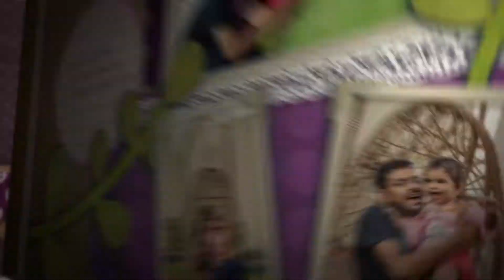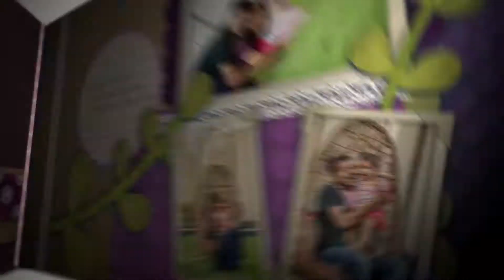Anvika Slideshow 2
Treasured By Neal 's Divine Strands - 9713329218